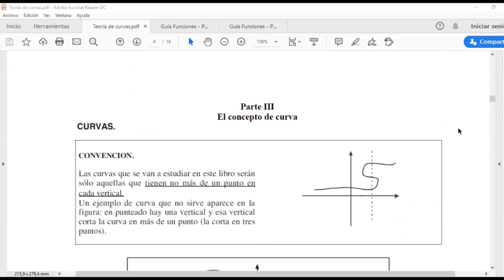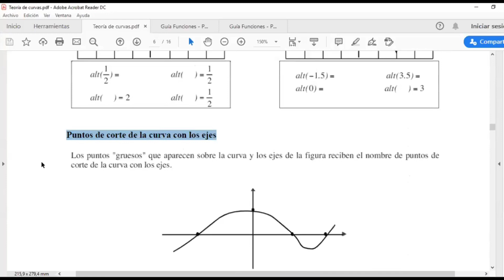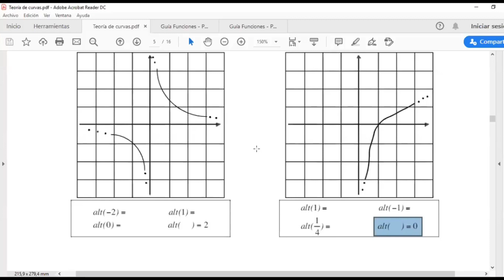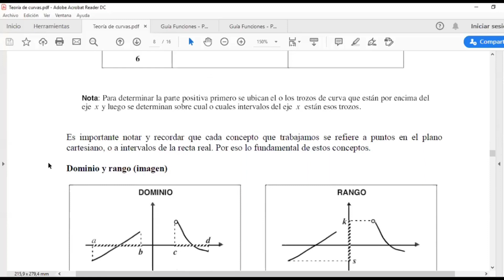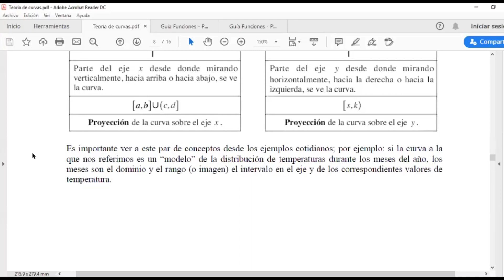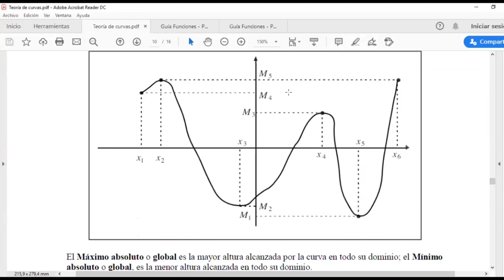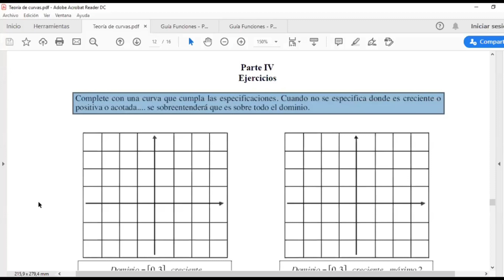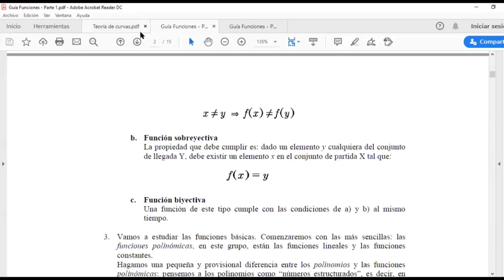Teoría de curvas - Trabajemos con la guía - Primera parte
Ahondamos en lo que es una Curva, y trabajamos algunos ejemplos sobre las categorías que revisamos en el vídeo anterior y que son usadas para describirlas.
Ver también el video:
Contenido:
Marcas de tiempo
00:00 Introducción
1.  Concepto de curva: 0:00:48
2.  Altura de una curva en un punto: 0:01:04
3.  Ejemplos sobre Altura de una curva en un punto, tipos de problemas: 0:06:54
4.  Categorías (o conceptos, o características) para el análisis de curvas: 0:24:22
      i) Puntos de corte con los ejes: 0:25:13
     ii) Conexidad: 0:25:36
    iii) Parte positiva y parte negativa de una curva: 0:26:57
    iv) Dominio e imagen: 0:34:54
     v) Parte creciente y decreciente de una curva: 0:46:39
    vi) Máximos y mínimos: 0:50:49
   vii) Un punto para ponerle atención: 1:04:22
5. Algunos problemas y ejercicios resueltos: 1:05:46